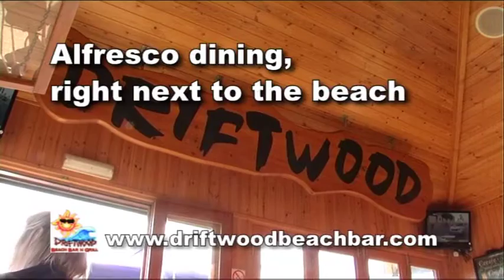Driftwood - March Version